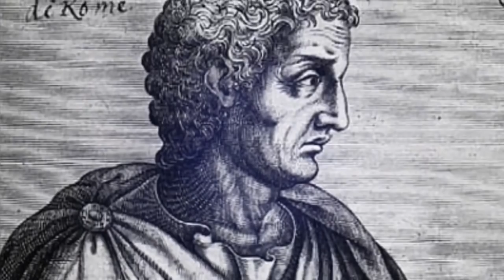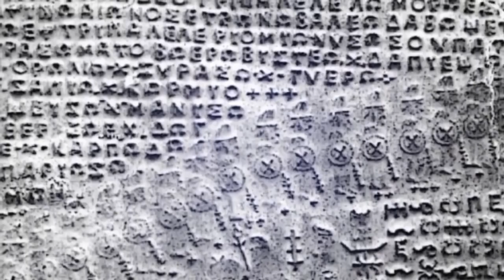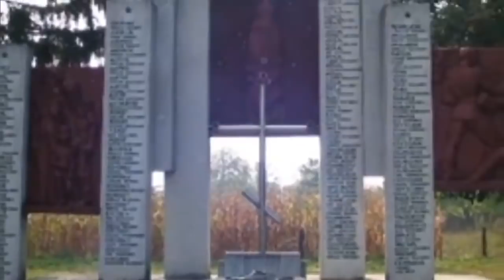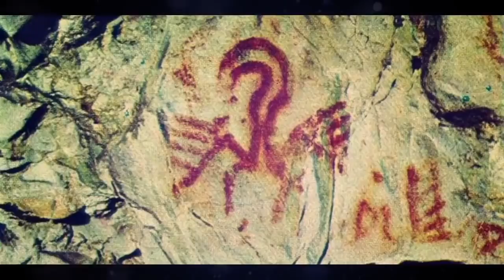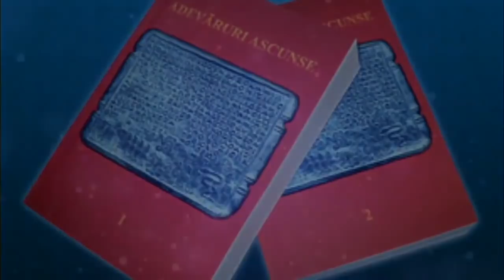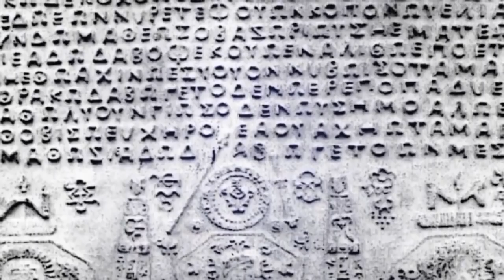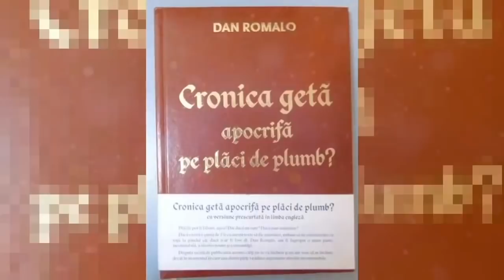Primul Imperiu Get, Razboiul Geto Egiptean